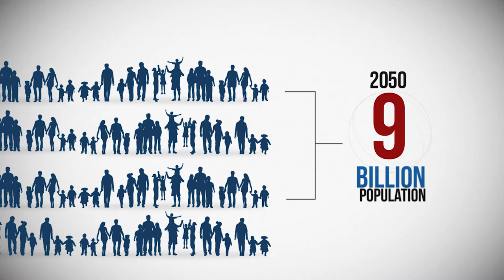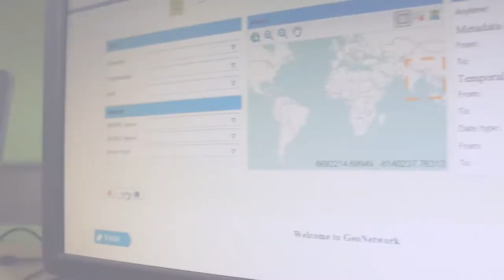Why do we need crops for the future?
Why do we need crops for the future? At the moment we depend on just three crops (Wheat, Rice and Maize). Question is, are these three crops sufficient to feed 7 billion people on the planet now and the raising population of 9 billion people in the future?

Some footages credit to the video "Going Nuts in Africa"